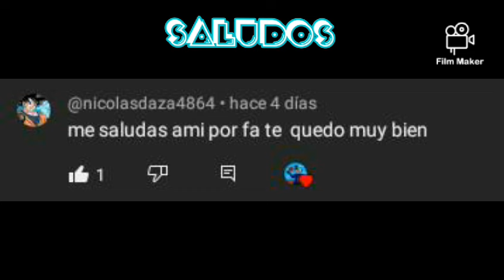upgraded speakerman de lego